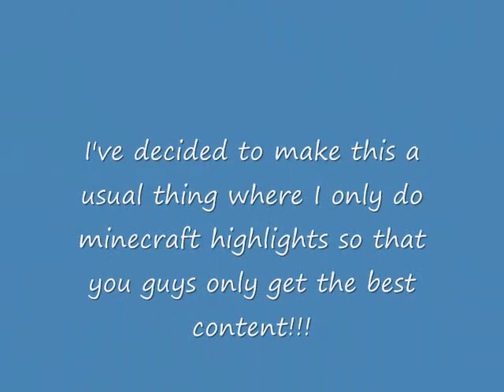minecraft compilation 2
I decided to just make all my minecraft videos compilations of the best moments so you only get the best content! Enjoy!